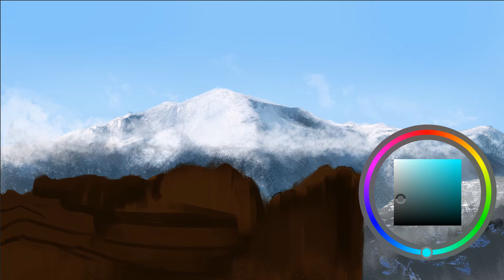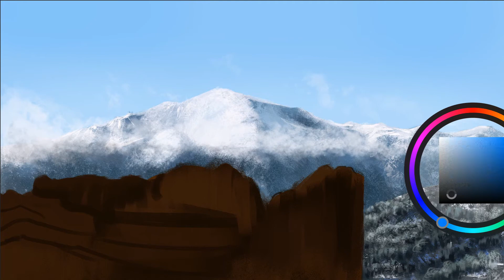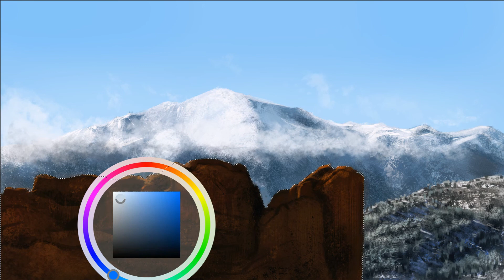ArTech 스피드 페인팅 4 - 눈 산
누구나 쉽게, 즐거운 그림을 그립시다.